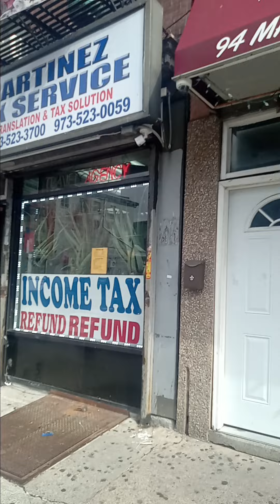Somos 94 Market Street Downtown Paterson New Jersey